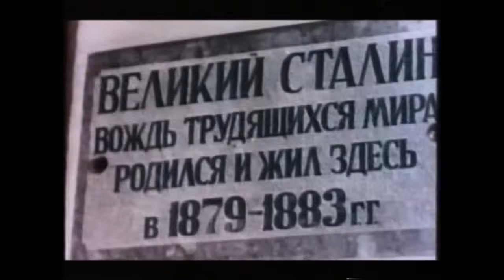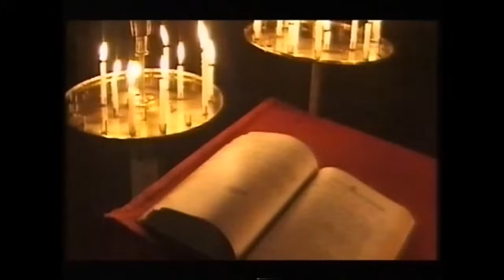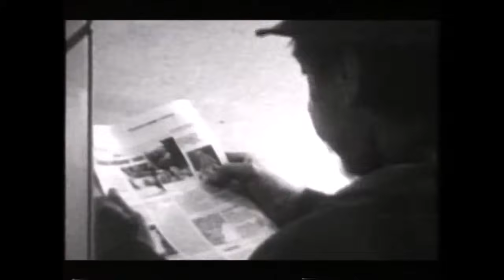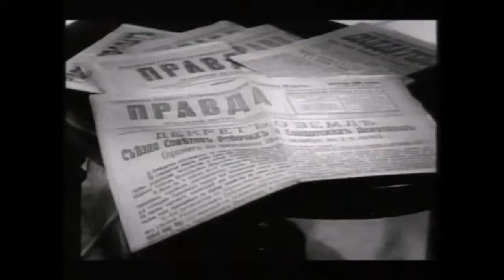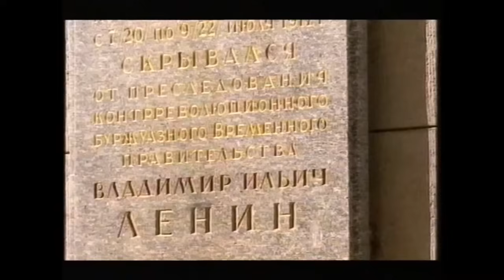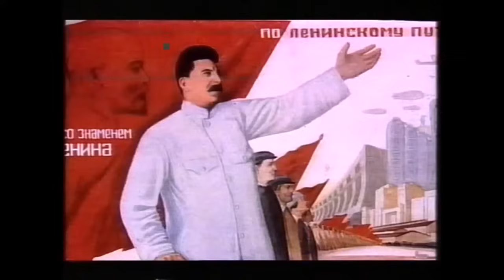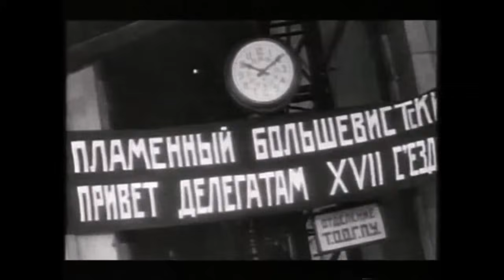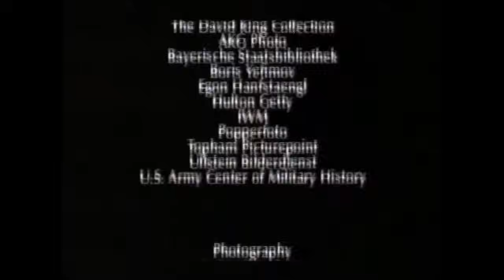Hitler and Stalin: Parallel Lives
This is an old film now (1999), so the upload quality is not outstanding, but some of the interviews and archive footage are well worth the time spent.  Alan Bullock published the first exploration of the two lives in 1991, and this excellent documentary covers many of the issue raised in Bullock's work.  Only comments that engage explicitly with the film and the history will be published.  Any advertising that appears is beyond my control.